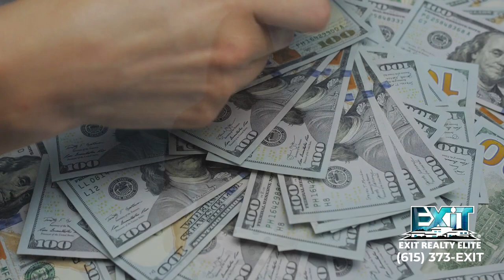The EXIT Formula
At EXIT Realty Elite in the Gulch, we follow the EXIT Formula, giving our agents income opportunities that you won't find anywhere else!

If you're looking for the next level in your real estate career, text TheGulch to 85377 and let's chat.